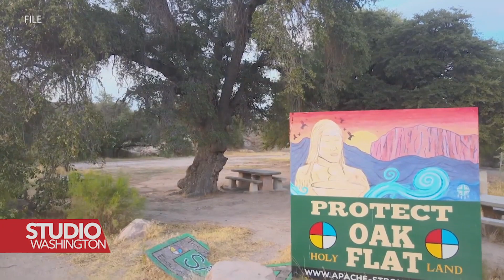Biden: Posvećeni smo olakšavanju života domorodačkim zajednicama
Predsjednik Joe Biden rekao je u srijedu da je njegova administracija posvećena pisanju "novog i boljeg poglavlja istorije" za više od 570 domorodačkih zajednica u SAD tako što će im, između ostalog, olakšati pristup federalnom finansiranju.